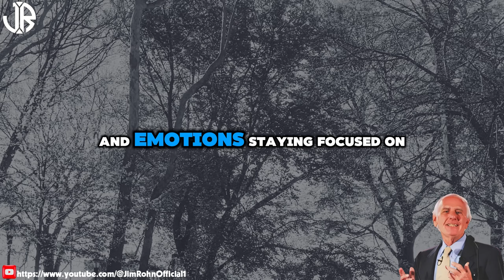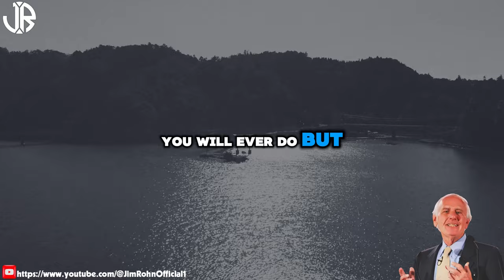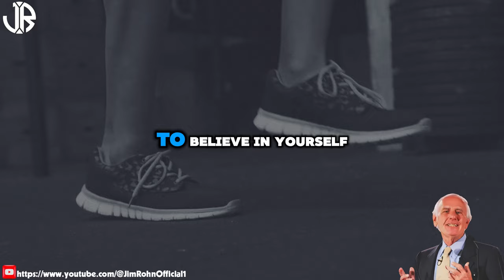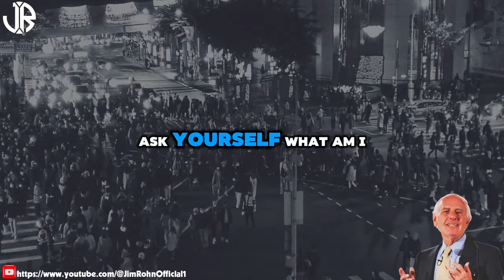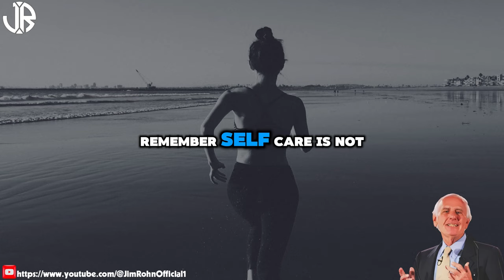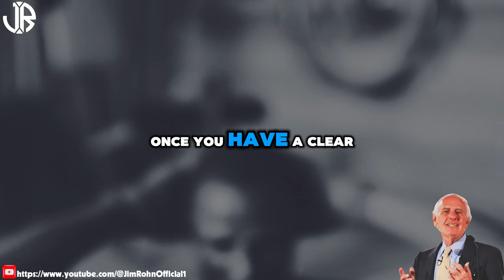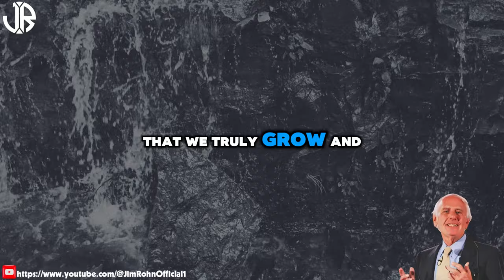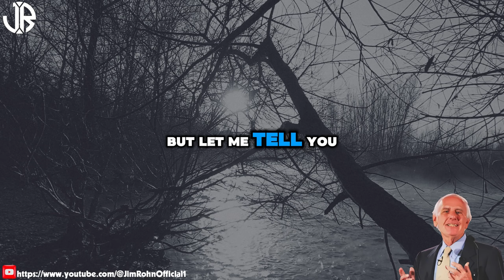Conquer Your Comfort Zone | The Best Motivational Speech Compilation Jim Rohn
▶Title: Conquer Your Comfort Zone | The Best Motivational Speech Compilation Jim Rohn